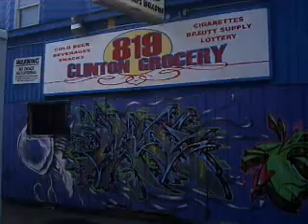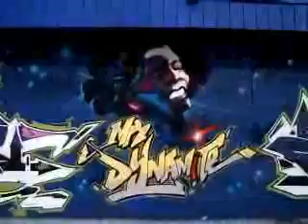FUA (FROM UP ABOVE) CLINTON AVE ROCHESTER NY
FUA ROCHESTER NY GRAFFITI KINGS !
this video is a test run for picture quality